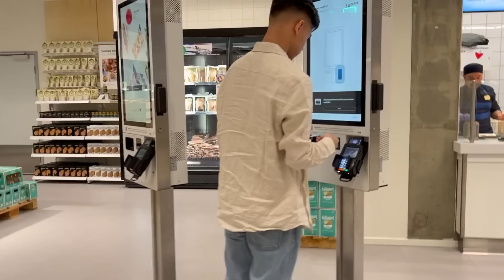10-04-23#แม่ซื้อเตียงที่นอนใหม่ให้ 2 หนุ่ม😱ขอให้ลูกหลับฝันดี🥰